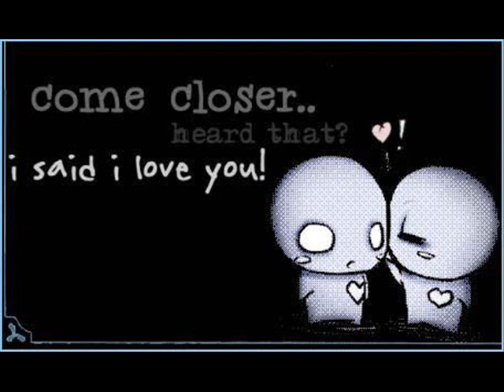Erotex ft. BenDam - Die Erinnerung (Jeans Team)